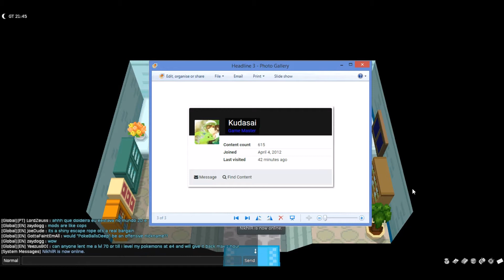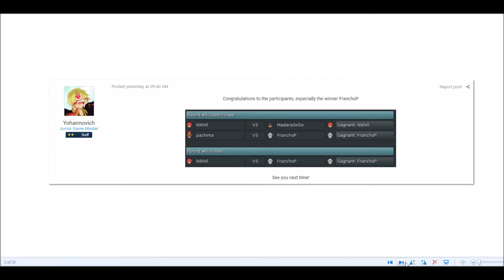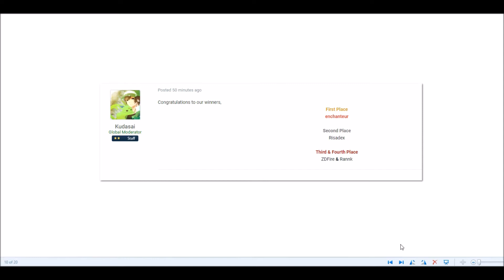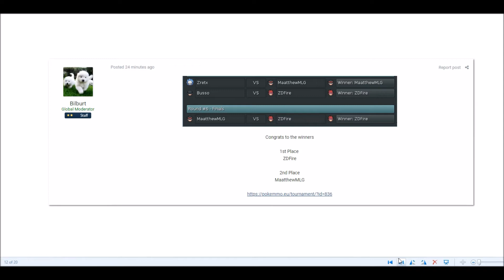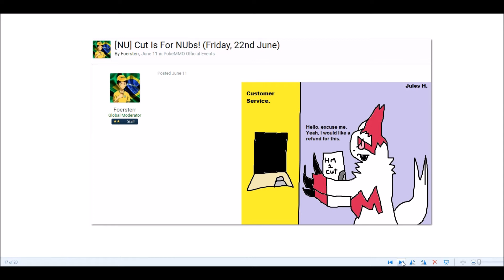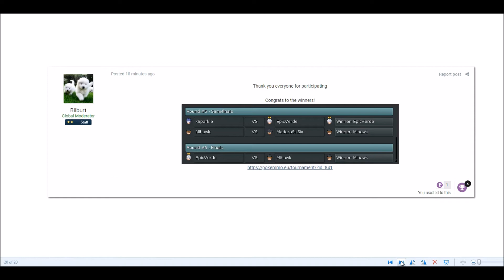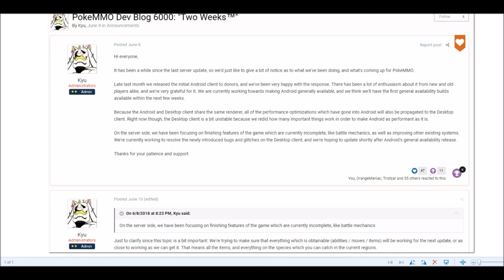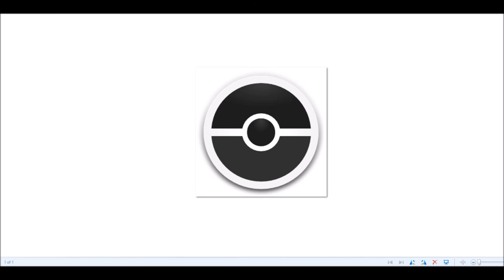PokeMMO Headlines, Dev Blog 6000, and Announcement 6/27/18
I hope you enjoy my headline coverage!